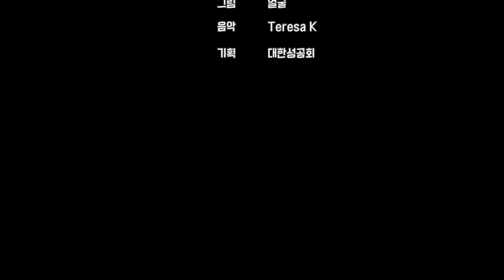광야에서 유혹을 받으심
목소리 정현규, 유선영, 정소담, 정소윤
그림 얼굴